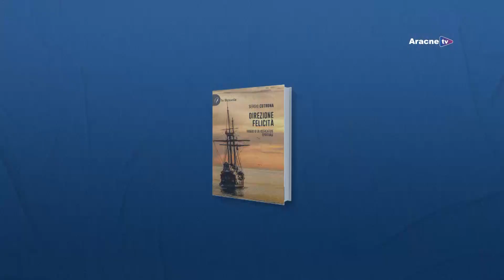E adesso il libro - Sergio Cutrona, Direzione felicità